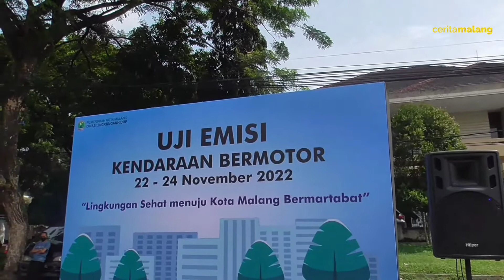Pemkot Malang Uji Emisi Kendaraan Bermotor di 2022, Untuk Apa?